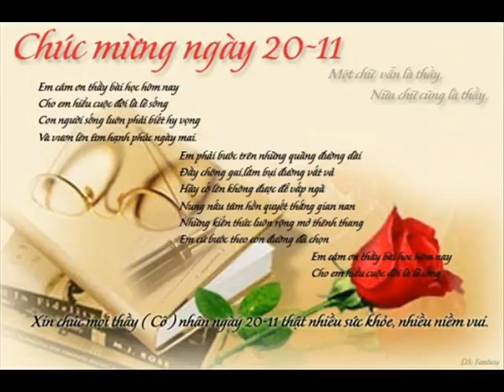Happy Wednesday 58